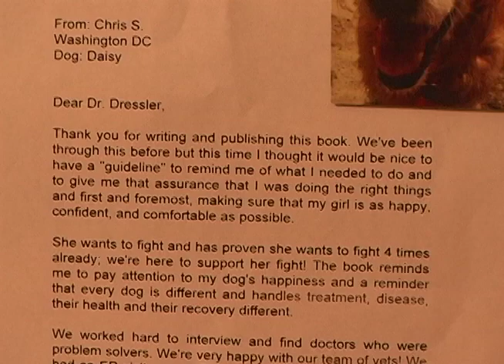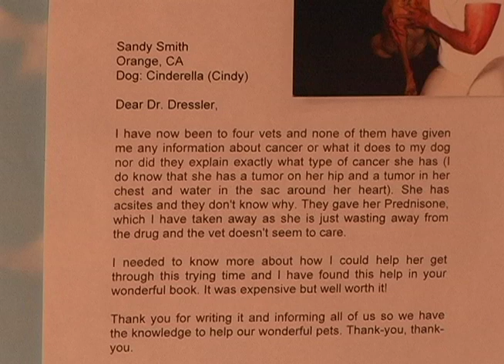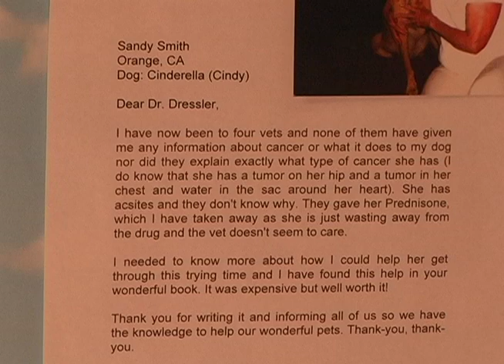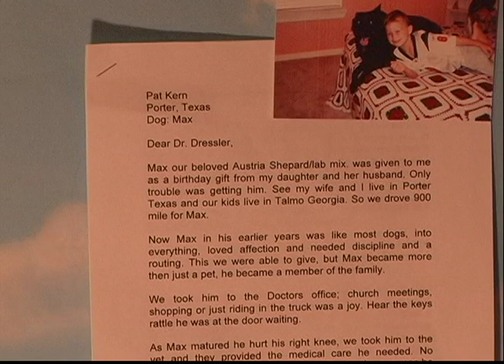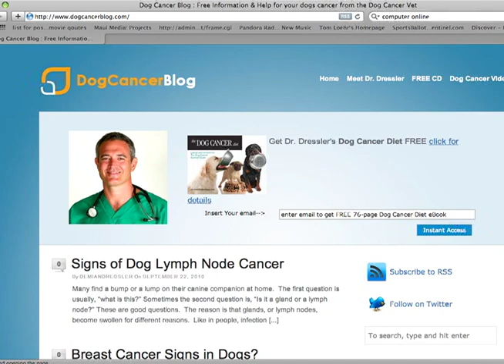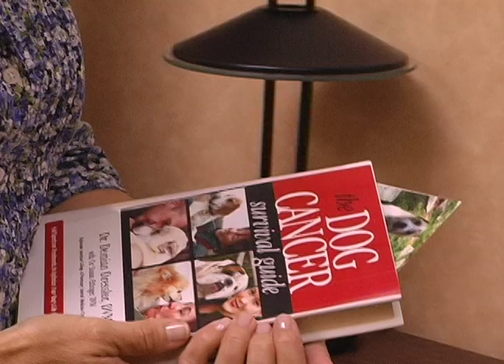Dog Cancer Survival guide promotional video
A promotional video for the book "The Dog Cancer Survival Guide" by Dr. Demian Dressler's which was created as part of an internship with Maui Media.